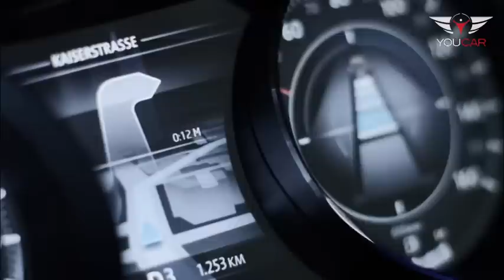VW Cross Coupe